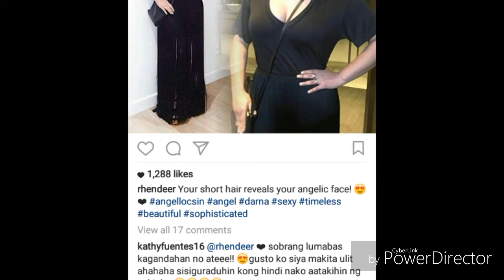ANGEL SHOW'S OFF HER NEW HAIR STYLE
Published  January 28, 2017 Spotted angel flaunt her sexyness in her new hair style